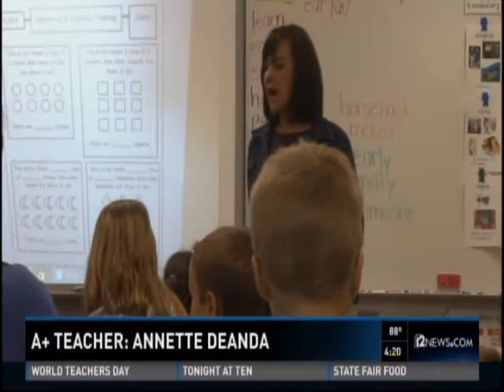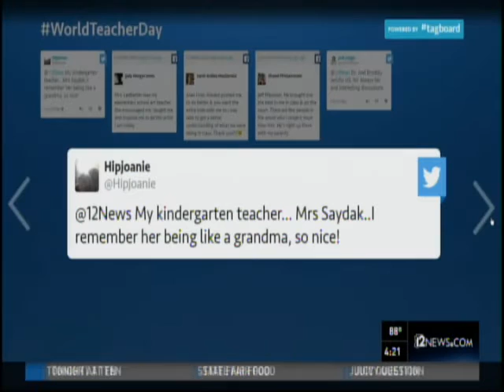12 News Report on Mrs. De Anda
12 New's JR Cardenas does a special report on one of Brinton Elementary's very talented 2nd grade teachers, Mrs. De Anda